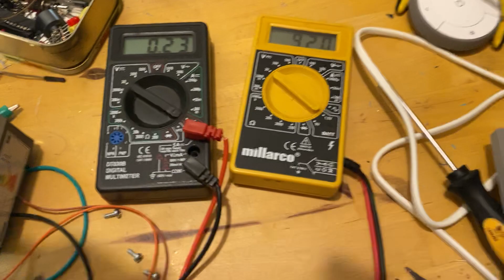ZigBee hack til LED spots